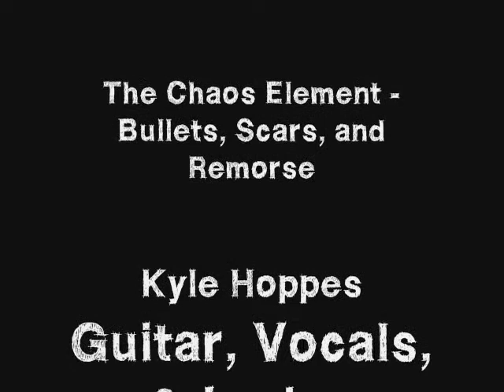The Chaos Element - Bullets, Scars, and Remorse